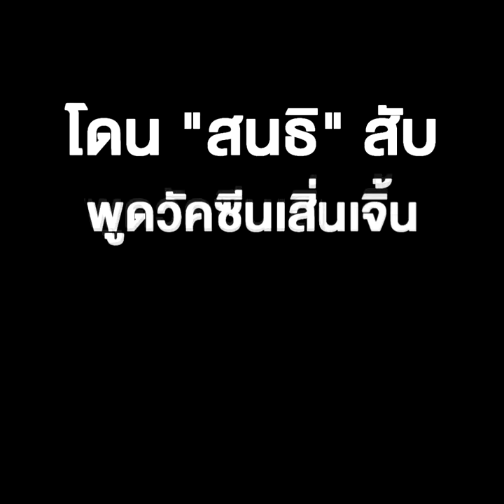ณวัฒน์ อิสรไกรศีล หิวแสงไม่รู้จักอิ่ม โดน "สนธิ" สับ พูดวัคซีนเสิ่นเจิ้น ไม่มีความรู้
ณวัฒน์ อิสรไกรศีล หิวแสงไม่รู้จักอิ่ม โดน "สนธิ" สับ พูดวัคซีนเสิ่นเจิ้น ไม่มีความรู้ กลับเฉไฉไปอีกเรื่อง